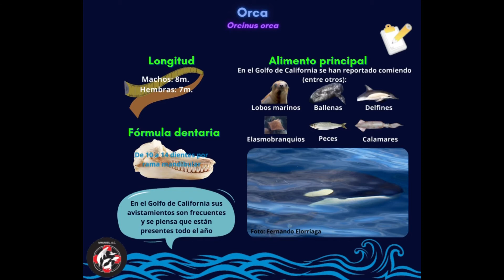Ficha #16. Orca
Fichas informativas de las especies de mamíferos marinos que podemos encontrar en el Golfo de California.

¡Te invitamos a conocer más de nuestro trabajo!